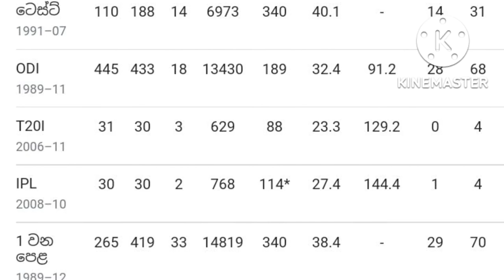Let's analyze the amazing playing style of Sanath Jayasuriya who surprised the world.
I am very fond of cricket and am creating this channel to share cricket information in friendship with cricket lovers from all over the world...